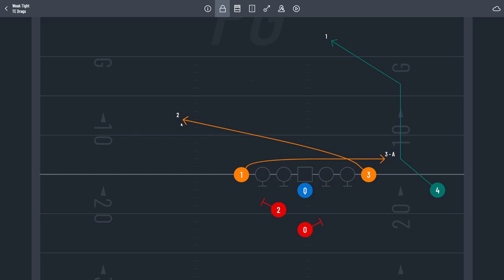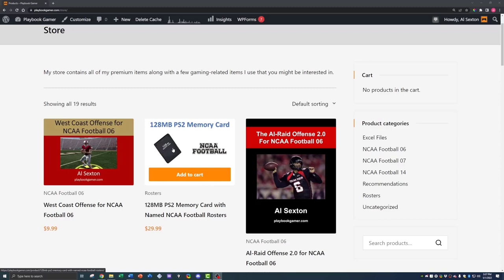Duke at #1 Texas - S3 E3 - NCAA Football 06 Dynasty